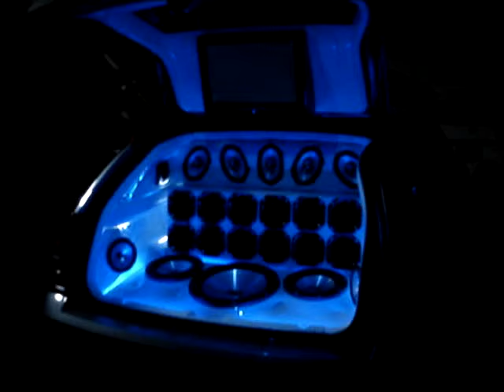Dodge Magnum com Sistema de som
Esse carro possui sistema de som instalado pelo Diogenes da Exclusive Auto Design nos Estados Unidos